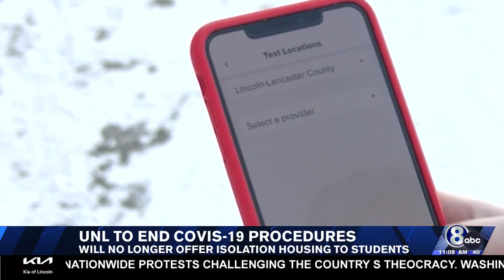UNL to end Covid-19 procedures after fall semester